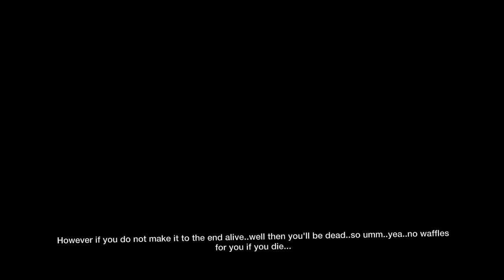Little Big Planet 2 - Testing Area Omega by SleepingVeins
Creator:
SleepingVeins